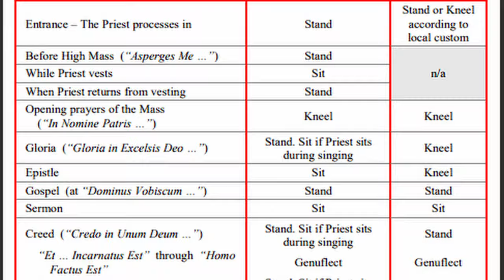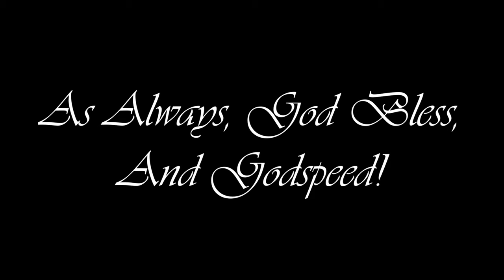My First Time Attending The Latin Mass!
In this video, I talk about my attending my first Latin Mass!

~ Links  To Things Discussed In The Video ~

Hello Fellow Catholics and Siblings In Christ! Here on my channel, we discuss things like Catholic theology, news within the Catholic church, as well as ways to improve your Catholic lifestyle! Also, here we will talk a LOT about the Traditional Latin Mass (pre-1962 and Vatican 2 Mass), and how much Catholics like me and you love and appreciate that form of the Roman Rite! We will also talk about the Rosary, prayer, and much more!

~ Catholic Recourses ~

God Bless, and Godspeed

⚜️ Sancta Maria, Ora Pro Nobis
⚔️ Sancte Michael Archangele, Defende Nos In Proelio